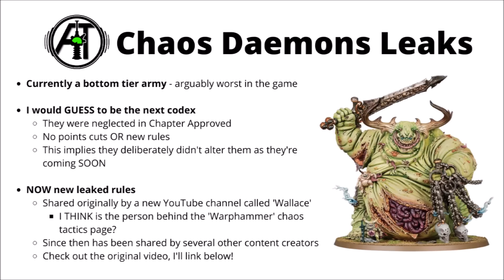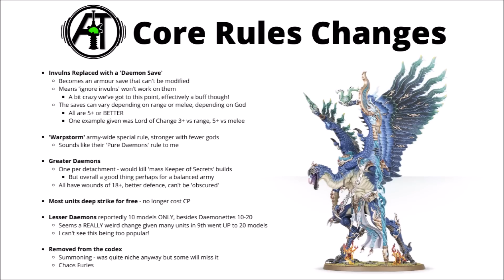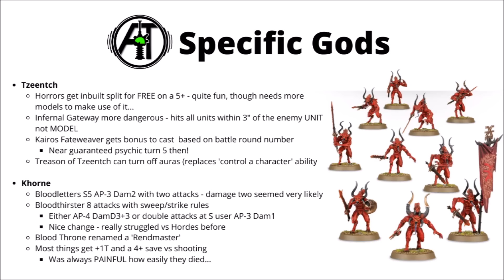REACTING to New Chaos Daemons Leaks - 'Super' Invuln Saves?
0:00 Intro
2:35 Core Rules
7:39 Tzeentch and Khorne
11:11 Nurgle and Slaanesh
13:15 Closing Thoughts